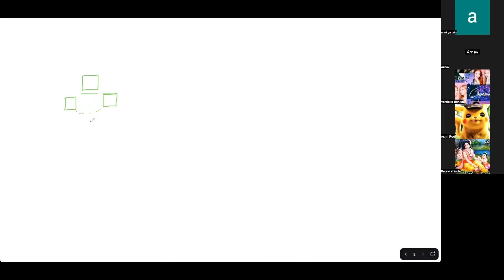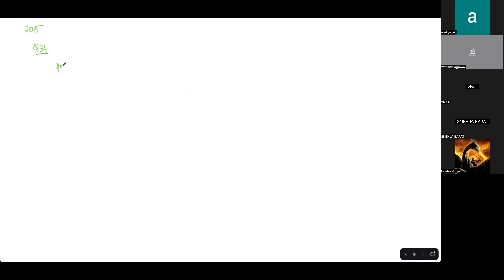class 16-26th Jan Part 3/Institute for promotion of mathematics 7th std final classes/IPM CLASSES